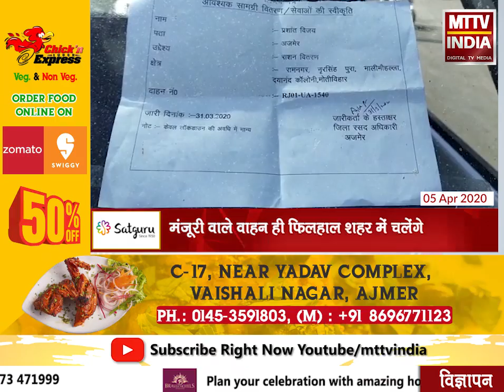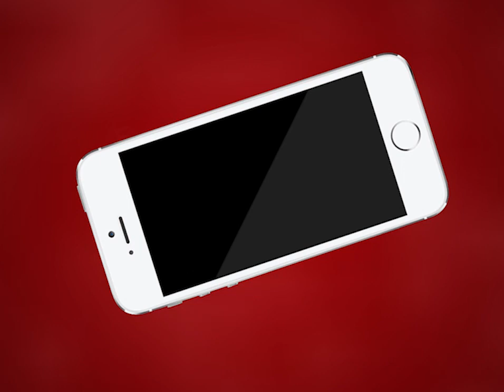AJMER NEWS | क्लॉक टॉवर थाना पुलिस ने बिना परमिशन चल रहे वाहनो को चालान काटे | MTTV INDIA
क्लॉक टॉवर थाना पुलिस ने बिना परमिशन चल रहे वाहनो को चालान काटे
वाहन चालक ने रसद विभाग से दूसरी गाड़ी की ली थी परमिशन
पुलिस ने मोटर व्हीकल एक्ट में की कार्रवाई
मंज़ूरी वाले वाहन ही फिलहाल शहर में चलेंगे